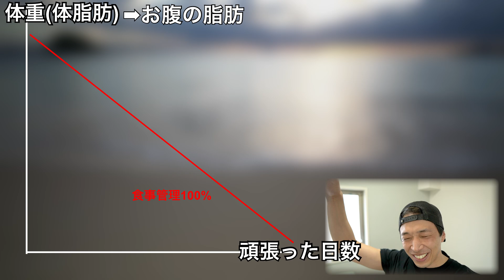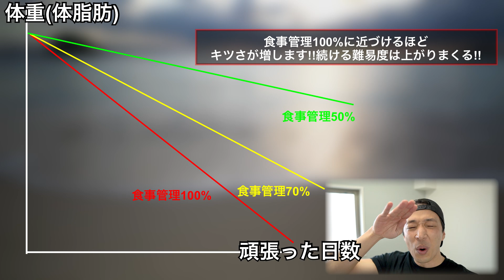【お腹激変!!】こうやってお腹の脂肪は減らして痩せる。(横腹、下腹、浮き輪肉)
◆地球で挑戦(サブチャンネル)はこちら

◆オンラインサロン(ライブで筋トレ、筋トレフォーム解説、プチ情報、質疑応答ライブ)

◆オリジナルTシャツ販売中!!『KEEP IT REAL Tシャツ』→ありのままの自分でいいじゃないかぁ!!って意味です。

◆これさえ読めばダイエットの栄養学はマスター!!食事管理完全版(ブログ/約1万文字/時間がある時に良かったら参考にしてみてください)

続ければ何歳からでも筋肉は成長するから、動ける量や時間も増えてきますが、コンディションは毎日変わります。なので、今の自分が出来るペースで、今の自分が頑張れる所までやってみましょう！

トレーニング時間は長い程、脂肪燃焼効果は高くなります。
(数分で終わるHIITは、短時間でも脂肪燃焼効果は十分あります！短時間で効果が出るように短時間ほど負荷をあげて作ってます)

大切なことは、何をするかよりも、やるを続けることです。

▪︎HIIT    →脂肪爆燃え、エネルギー爆上がり、

　　　　　　　　 体幹
　　　　　　　　筋トレ
　　　　　　　　  HIIT
　　　　　　　　有酸素

　　　　　　　　◆HIIT◆